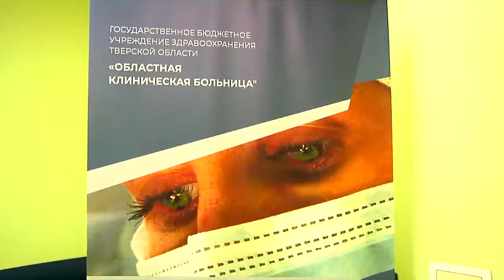В Твери обсудили аспекты работы медицинских сестёр